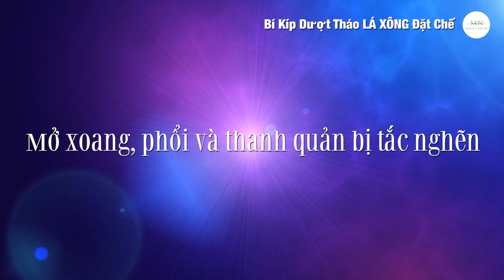Viet News USA: Những Mối Tình Buồn của Nhạc Sĩ Lam Phương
Hôm nay trong chương trình đời sống và Văn Nghệ, mời quý khán giả cùng theo dõi chủ đề : Những mối tình buồn của Nhạc sĩ Lam Phương
qua phần trình bày của Xướng Ngôn Viên Mộng Trinh.

Cảm ơn quý khán giả đã ủng hộ VietNEWS Arizona & US trong thời gian qua.
Thưa quý vị và các bạn, VietNEWS USA với chủ trương đưa các thông tin NHANH - CHÍNH XÁC - THIẾT THỰC được chúng tôi tổng hợp có chọn lọc và kiểm chứng nhằm đảm bảo tính trung thực không giả dối. Mọi đánh giá, bình luận đều dựa trên quan điểm cá nhân, chúng tôi không cố tình công kích, nhạo báng bất kỳ cá nhân hay tổ chức, đảng phái nào.  Do đó, Chúng tôi không chịu bất cứ trách nhiệm nào liên quan đến bình luận của khán giả trên mỗi video chúng tôi đăng tải lên hệ thống của Youtube.